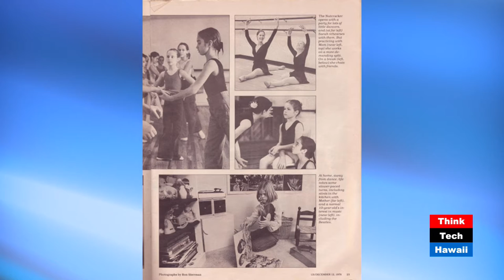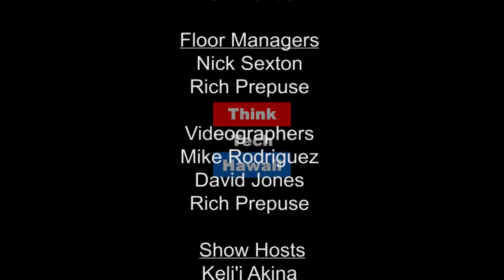Change & Tradition: The Nutcracker at Ballet Hawaii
Pamela Taylor Tongg is the Artist Director at Ballet Hawaii. Pamela visits Kwok Talk to discuss tradition vs. change in reference to the new revamped 2016 Nutcracker ballet performance that's set to take stage this December!

Explore showtimes and more at ballethawaii.org